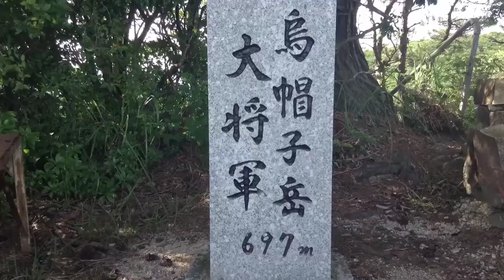山口県周南市 ［鹿野］烏帽子岳（大将軍）山頂 2013/07/15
山口県周南市鹿野の烏帽子岳（大将軍）山頂の景色です。